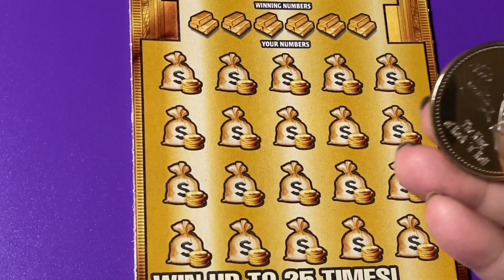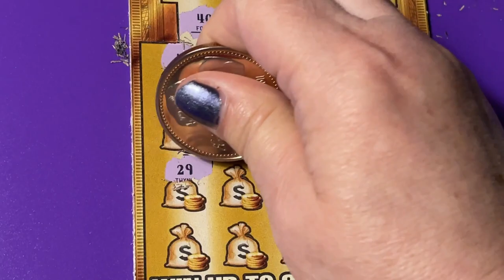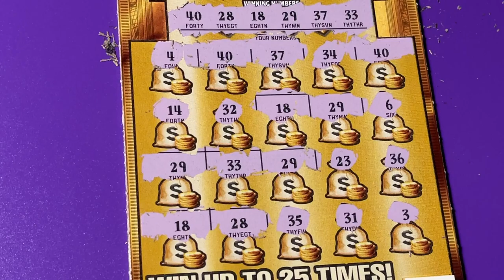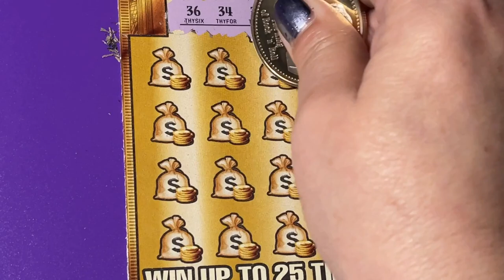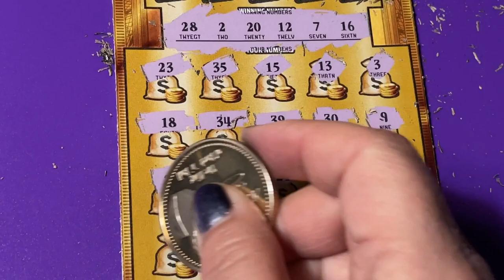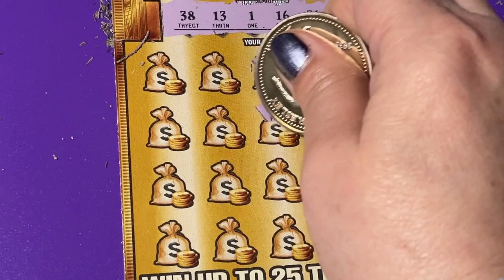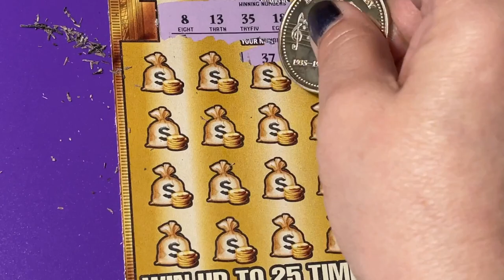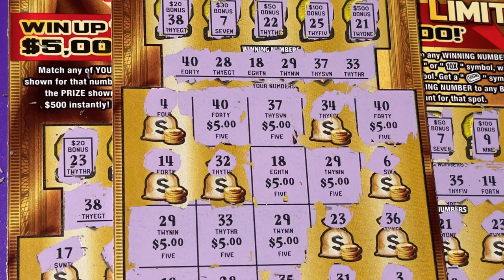GOLD RUSH LIMITED FROM A PENSACOLA PUBLIX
Looking for the winning ticket! We are a family that loves to scratch a variety of instant tickets. We are hoping to win something big! Come along with us and wish us luck! If you would like to buy a Florida Lottery ticket, I will go in on half the cost of the ticket and I will split the winnings 50/50 with you. That way we have twice the chances of winning if we buy two tickets. We do have playlists for you to watch, where the tickets are grouped by dollar amounts. Be sure to watch the playlist titled "Important Information" for links that you should not click on if found in our comments section. Have a blessed day!